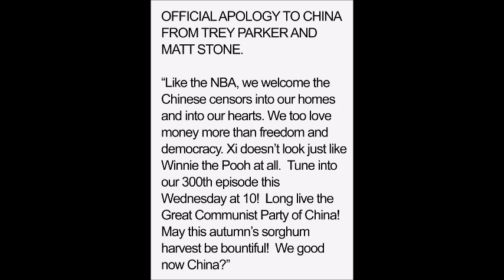Hitler is Informed China Has Banned South Park Because It Poked Fun of China in "Band in China"